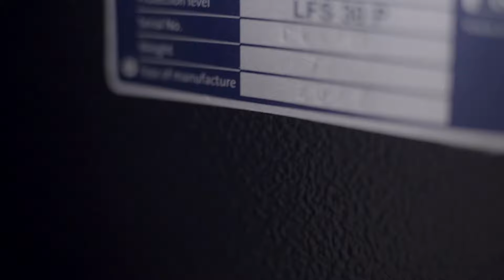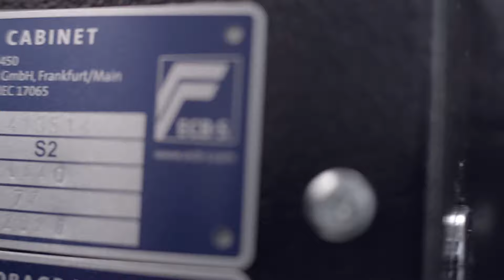Combi-Line von BURG-WÄCHTER: Der Tresor mit Doppel-Schutz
Zertifizierter Einbruchschutz trifft zertifizierten Feuerschutz: Die neuen Combi-Line Tresore von BURG-WÄCHTER bietet Privatnutzern wie Firmen doppelte Sicherheit. Erhältlich in vier Größen und wahlweise mit modernem elektronischem Code-Schloss oder dem klassischen Schlüssel.